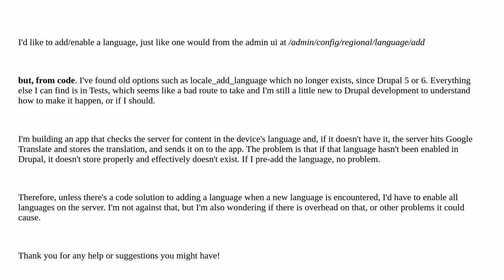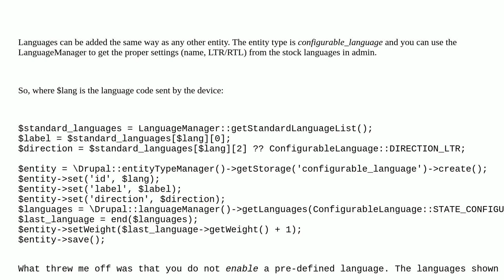Drupal: Add/enable language to Language Module from code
Add/enable language to Language Module from code

A special thanks goes out to the awesome community

  nodes i18n-l10n